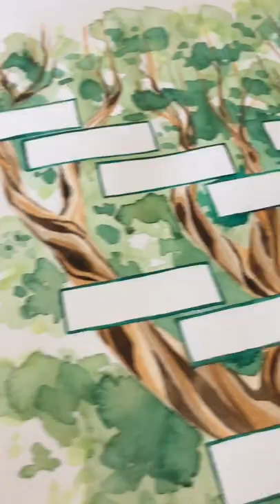Painting a family tree!